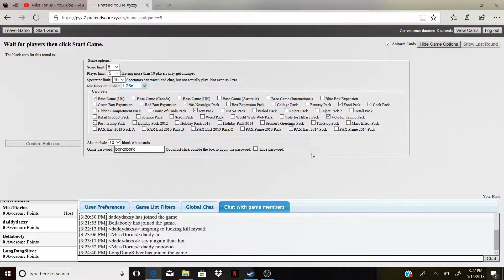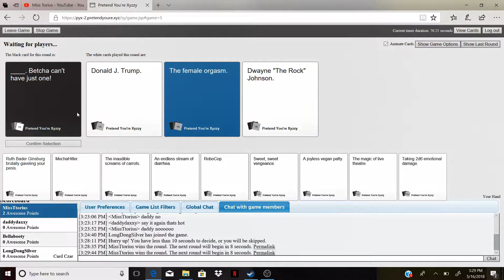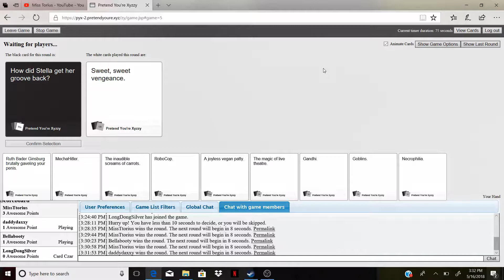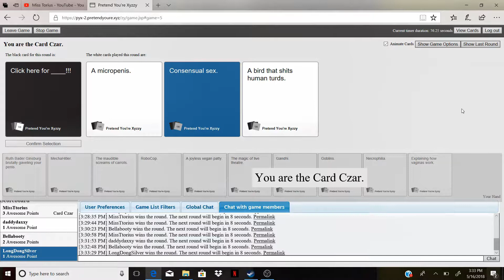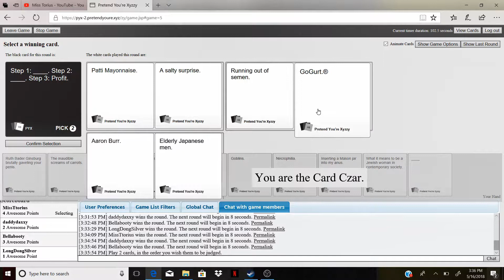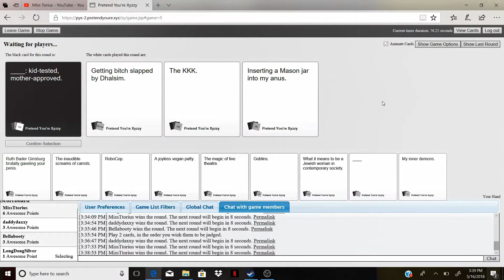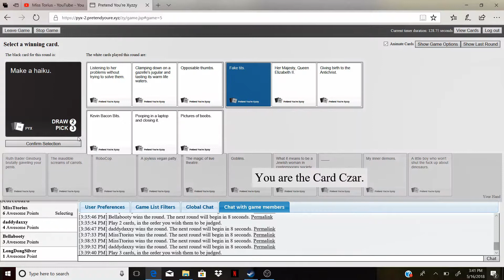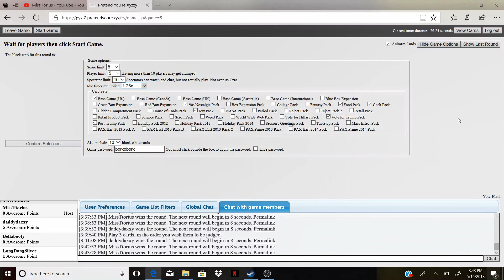I win at cards against humanity with my friends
i won bruhssssssssssss